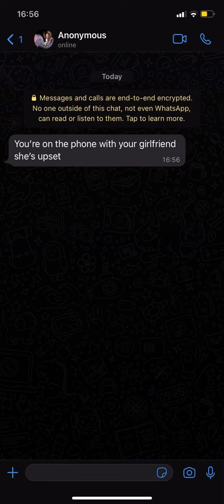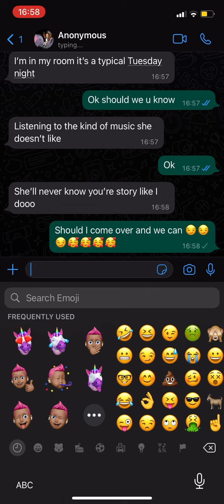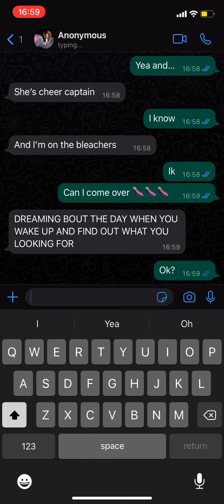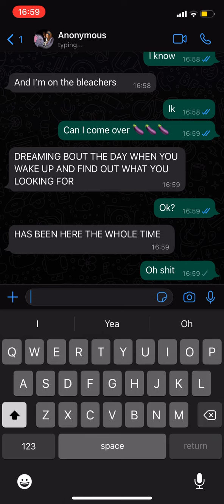I messed up 😬🙄😬🙄